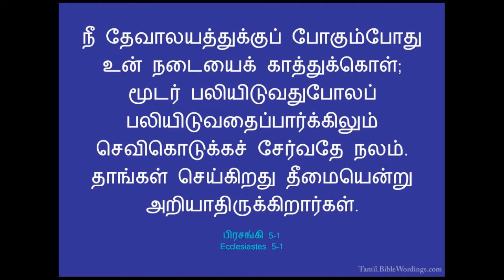பரிசுத்த அலங்காரத்துடனே கர்த்தரை தொழுதுகொள்ளுங்கள்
பரிசுத்த அலங்காரத்துடனே கர்த்தரை தொழுதுகோங்கள்.
Worship God with fear.